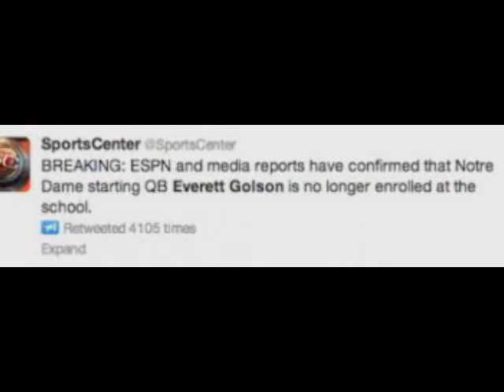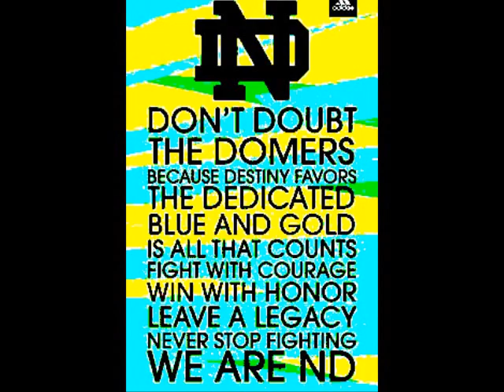Everett Golson return 2014 "Unfinished Business"